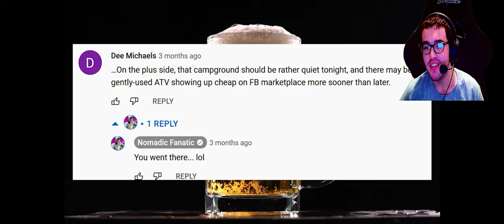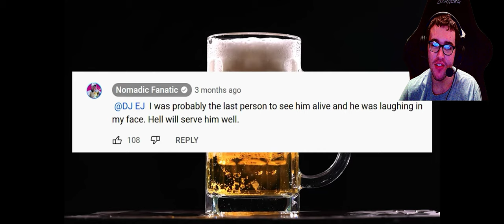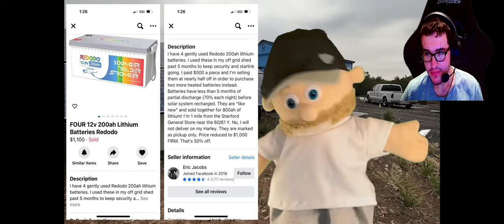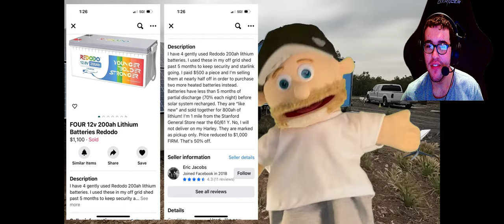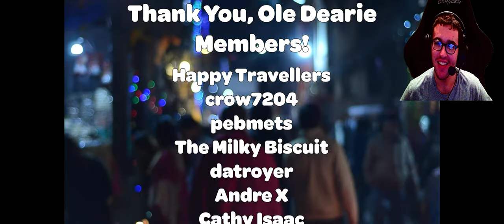Krispyfur Gaming Reacts To Nomadic Fanatic's Power Is Out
Krispyfur Gaming Reacts To Nomadic Fanatic's Power Is Out (basicaly this video is about how eric lost power to his rv/house) [BAD WORDS WARNING]